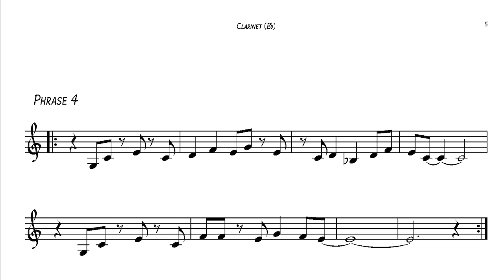Learn to Improvise - 7 Day challenge - Clarinet - Day 4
Ok, this is part of the 7 day challenge using the C mixolydian scale. This is the C major scale with the 7th note (B) lowered by a semitone to (Bb).

Chapters
00:00 Introduction
00:15  Phrase

You have one day (24 hours) to master each phrase. whew! Actually because it's on Youtube , you can go through these phrases as fast or slow as you like. (You can also slow down or speed up the temp of the clips in the Youtube settings)

I play the phrase 8 times then have about 64 bars of backing track for you to practice on :-)

(The following explanation of different instruments and keys might be confusing, apologies)

Now the thing is,  the audience only hears one pitch/key, (even if they have perfect pitch) i.e.  when the Alto saxophone (Eb) plays the note with the fingering C, the sound that comes out of the instrument will be a Eb on the piano. That is why it is called an Eb instrument.

So. I ignore all that confusion and information and just deal with the names of the fingering on each instrument and alter the backing to make it work. in this case (C mixolydian scale)on Piano, Guitar, Flute ,Alto sax,Tenor sax, Clarinet even though they will be different sounds/keys the fingering on each instrument has those names C,D,E,F,G,A,Bb,C.

Right.. Therefore, if you try to play the Alto sax Youtube clip on the Piano, it will sound wrong. :-)

Don't be a stranger, comunication is key. If you have any questions or  suggestions, please email or comment :-)